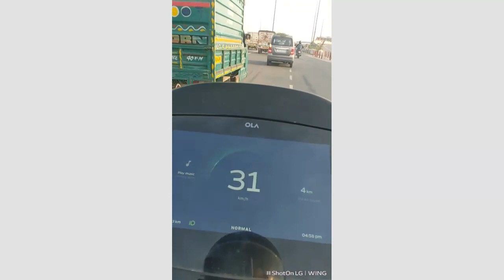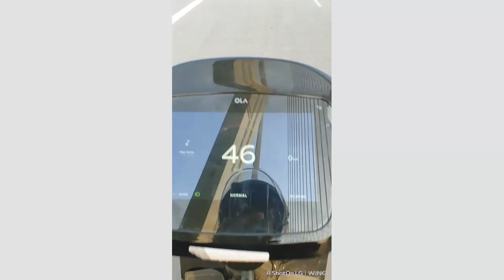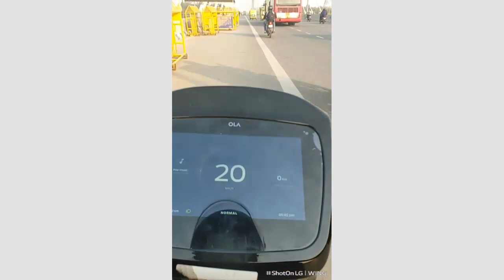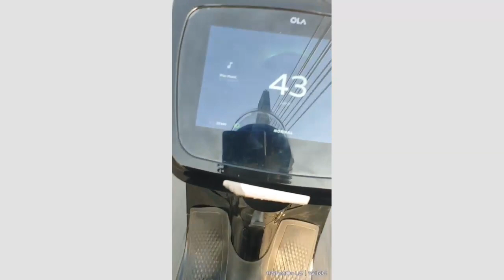Riding On Signature Bridge with My Ola Electric Scooter